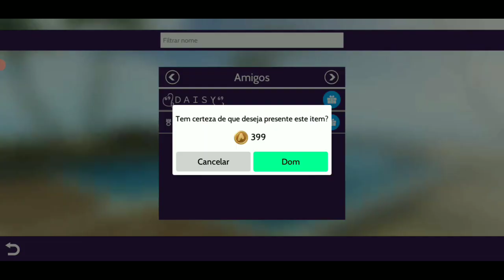🖤~GASTANDO 20MIL AVACOINS NO AVAKIN LIFE~🖤